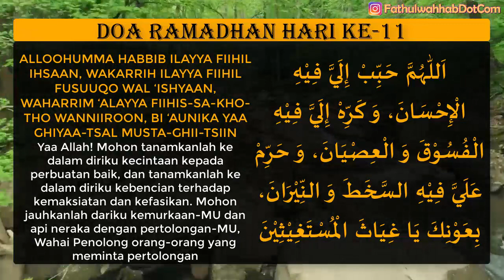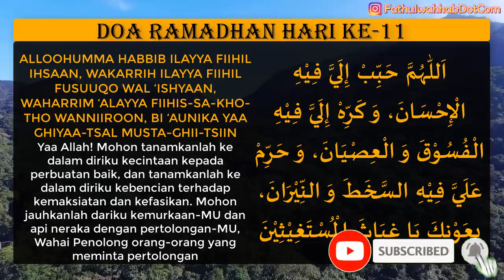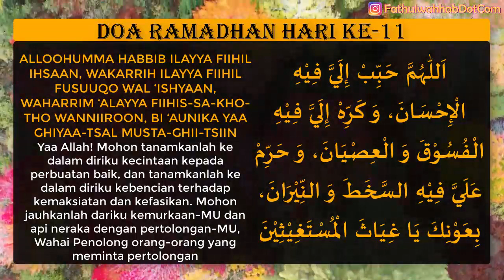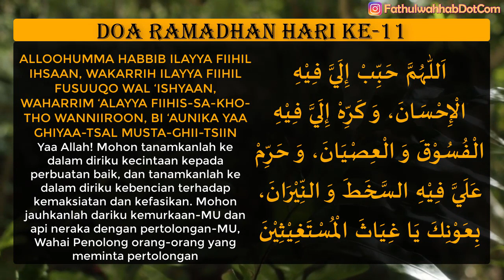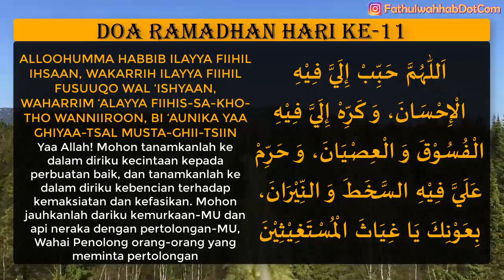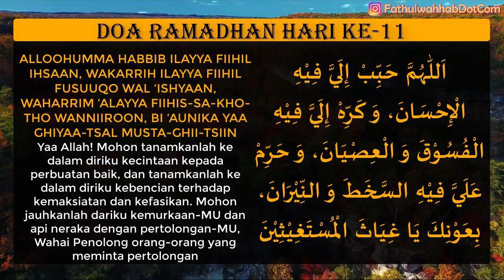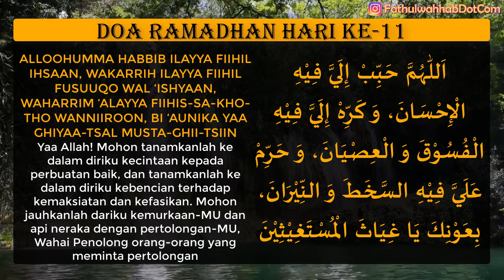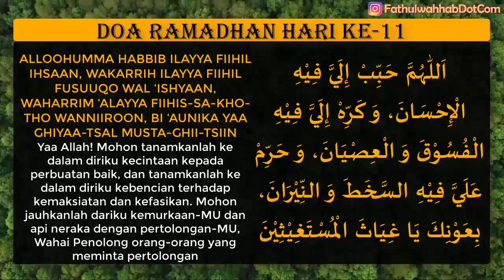doa puasa - doa ramadhan hari ke 11